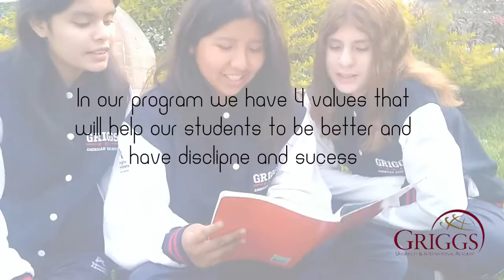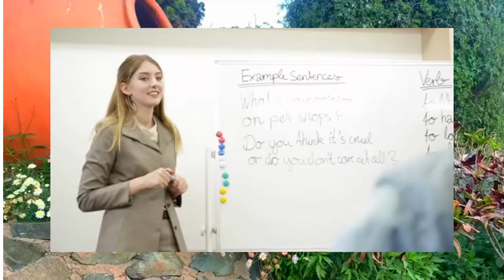GRIGGS ACADEMY PROMOTIONAL VIDEO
Hi, Friends! This video is our first project promoting Griggs Academy, we hope you enjoy it and you can understand the message, thank you for your attetion, see you later.